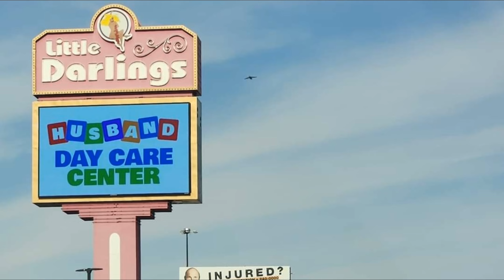LAS VEGAS IS HAS MASTERED STUPID TO A T!!!